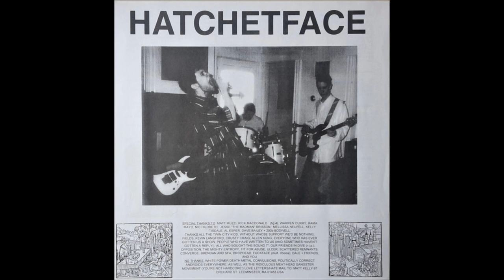Hatchet Face "Vol. II" (Full LP)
1. Fuel Injected Suicide Machine
2. Prime Crime
3. Man Bites Dog
4. Growing Colder
5. Killian Church
6. Left In The Loft
7. Slow Death
8. Can't Let Go
9. Among The Best And The Brightest
10. Aaron Hay Likes Minor Threat
11. Pontiff
12. Stick Figure/Authority Figure
13. I Don't Belong
14. Warthog
15. Half Moon And A Million Scars